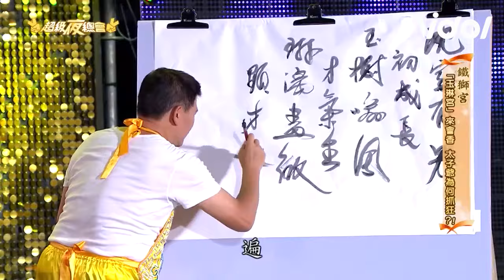整人大師沈玉琳眾人面前反被整 做乩童踢館鐵獅宮苗可麗笑到哭│ Vidol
有沈玉琳的地方就笑到不行😂
平常整人的絕對沒想到自己會被整~